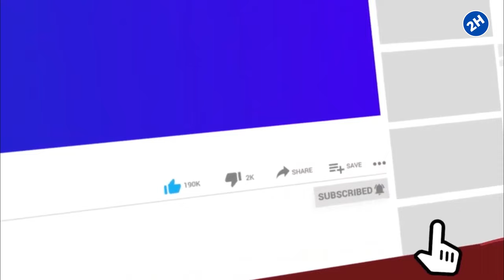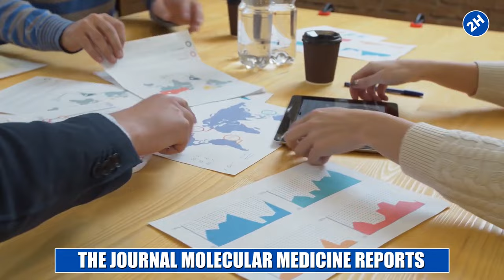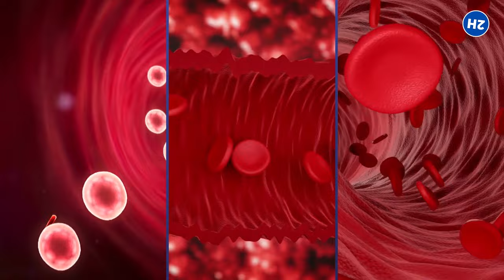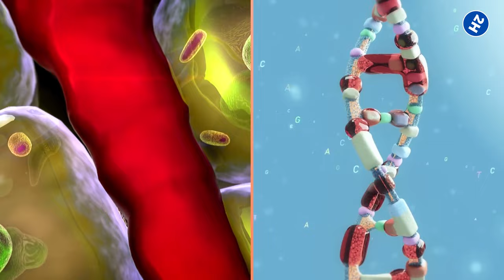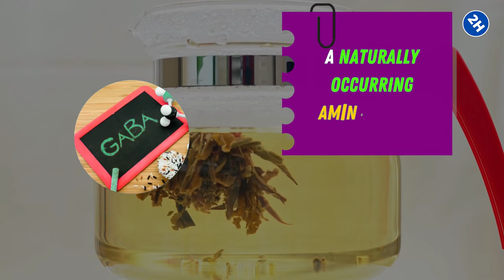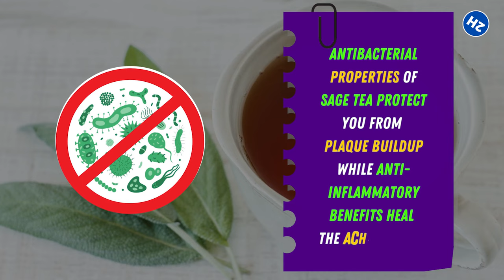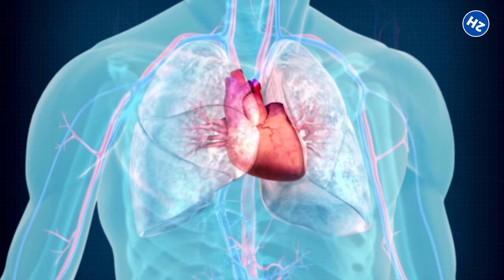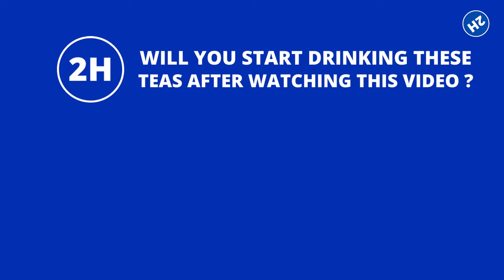Top 10 Best Herbal Teas You Should Try For A Healthy Lifestyle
What are the best herbal teas you can drink? Discover the 10 best herbal teas that will go perfectly with your healthy lifestyle.

Herbal tea is a boon to humankind, as it is full of antioxidants, polyphenols, and other healthy nutrients; basically, it is a medicine in a mug and not the one with bad taste. Natural flavors, soothing effects, and energizing boost, a cup of herbal tea can provide you all. Plus, Most herbal teas are caffeine-free unlike coffee, and green, black, or oolong tea. So are you ready to add them to your diet?

✅ Hibiscus Tea
It is an herbal tea made by adding parts of the hibiscus plant to boiling water. It has a fresh, fruity flavor and gorgeous deep pink color but that's not all; it has a lot more to offer you. The medicinal properties of hibiscus tea are impressive. It is good; for your heart, immune system, liver health and reduces menstrual pain.

✅ Ginger Tea
Ginger tea contains fresh or dried ginger roots. It is super easy to make and comforting; the warm, spicy flavor will soothe your mind and soul. It is full of phytochemicals and antioxidants, which reduce inflammation; and lower the risk of many diseases like arthritis and gastritis. What's more, it can even save you from cancer.

✅ Chamomile Tea
If you are unable to sleep and tired of turning and tossing the bed all night, then this tea is for you. According to a study published in the journal Molecular Medicine Reports, drinking chamomile tea before bed promotes sleepiness and reduces insomnia. It is due to the antioxidant; apigenin in chamomile tea.

✅ Peppermint Tea
From the very first sip, it feels wonderfully calming. A fresh minty flavor gives you a good breath; you can also use it to gargle to improve the bad breath. It is famous for its benefits for the digestive system;

✅ Lemon Balm Tea
It is a member of the mint family and has the same refreshing taste but with so many additional benefits. It protects the blood vessels, keeps them smooth, and allows the healthy flow of blood, which results in a lower risk of cardiovascular diseases.

✅ Rosehip Tea
Rosehip tea contains the fruit of the wild rose plant. Its stunning color and floral flavor entice the taste buds, plus, It is healthy. It contains polyphenols, carotenoids, vitamin C, and E. All of these nutrients reduce oxidative stress and lower the risk of many diseases.

✅ Passionflower Tea
If you are under stress, having a bad headache, or anxiety, this calming floral tea is perfect for you. You can prepare it by brewing the dried passionflower or tea bags in hot water for a few minutes; you can use raw honey as a natural sweetener in it. It increases the gamma-aminobutyric acid (GABA), a naturally occurring amino acid in the body, which leads to better mood, pain relief, and relaxation.

✅ Sage Tea
Whether you want to calm your frazzled nerves, heal aching gums, sore throat, or even hot flashes, a cup of sage tea can do all. It is rich in vitamin K, iron, copper, zinc, magnesium, flavonoids, and antioxidants. The antibacterial properties of sage tea protect you from plaque buildup, while anti-inflammatory benefits heal the aching gums and throat.

✅ Rooibos Tea
Rooibos tea is a traditional beverage of South Africa and is well known for its nutty, earthy flavor and medicinal properties. It is a good source of antioxidants and minerals like fluoride and copper.

✅ Echinacea Tea
Winters are coming, and so is the seasonal flu and common cold; if you want to stay healthy in winters, try adding Echinacea tea to your daily diet. The immune-boosting and antibacterial properties of this tea will keep you fit and healthy, and it is good in taste, too;

⏰TIMESTAMPS:
0:00 herbal tea intro
0:44 Hibiscus Tea
1:35 Ginger Tea
2:17 Chamomile Tea
3:00 Peppermint Tea
3:41 Lemon Balm Tea
4:13 Rosehip Tea
4:56 Passionflower Tea
5:43 Sage Tea
6:33 Rooibos Tea
7:19 Echinacea Tea